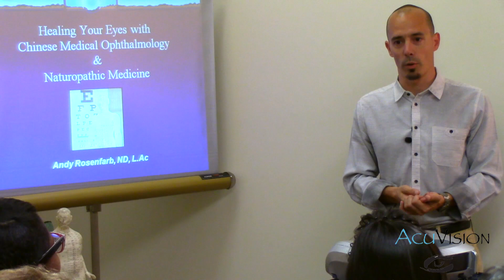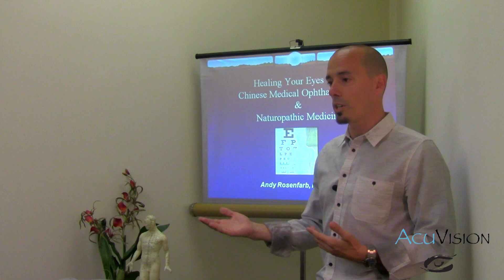AcuVision: Healing Your Eyes with Chinese Medical Ophthalmology & Naturopathic Medicine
Trailer for our educational series on eye health given by Dr. Andy Rosenfarb, the worlds leading expert on Chinese Medical Ophthalmology. Dr. Rosenfarb addresses unanswered questions about the disease and treatment of Retinitits Pigmentosa, Glaucoma, Macular Degeneration, Catataracts, Diabetic Retinopathy, Usher's, Stargardt's, Optic Nerve Atrophy and more. Subjects discussed include the following:

- How Our Eyes Work
- Modern Research on Acupuncture for Vision Loss
- Chinese Medicine and The Eyes
- Underlying causes of Degenerative Vision Loss
- The 3 Main Metabolic Accelerators of Vision Loss
- How Acupuncture Works to Improve & Maintain Vision
- Stress & Vision
- Lifestyle & Nutrition for Better Vision